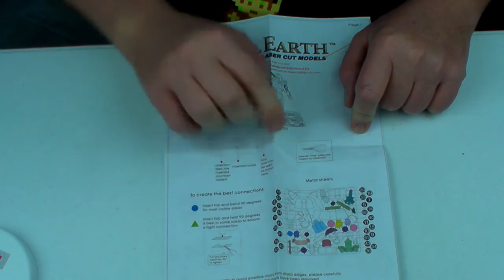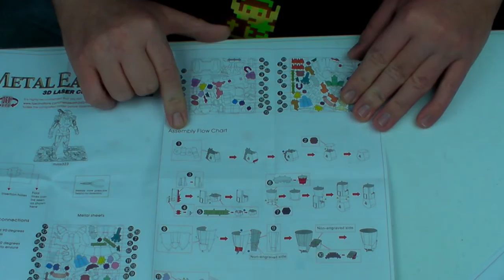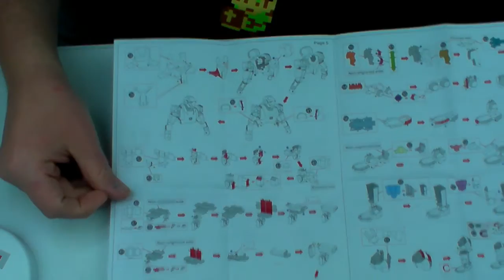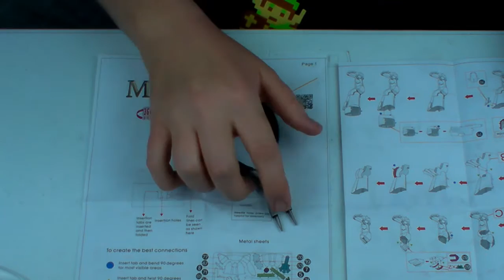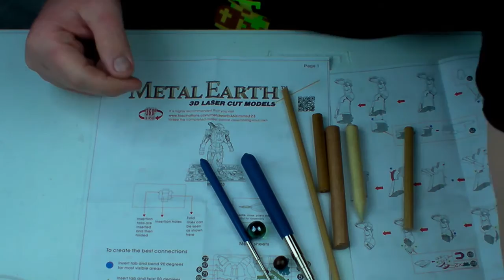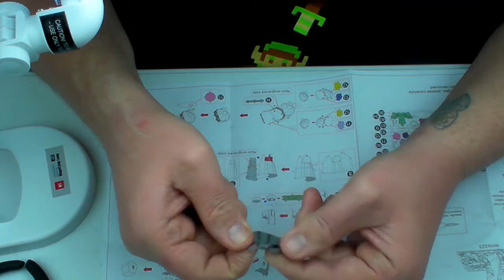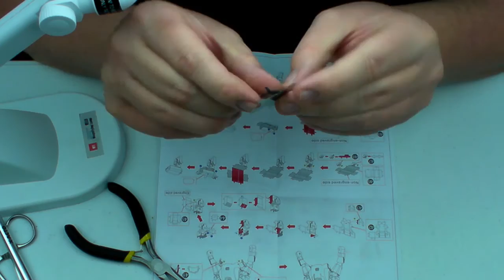Metal Earth build - War Machine - Part 1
Another kit so long that I decided to split it into two videos.

You're Assuming the Gravity Wouldn't Crush You Instantly by lo-fi is sci-fi is

Behold! The New Design! by lo-fi is sci-fi is

Then I Believe You by lo-fi is sci-fi is

I Can See the Future by lo-fi is sci-fi is

If You Think I Won't Do This... by lo-fi is sci-fi is